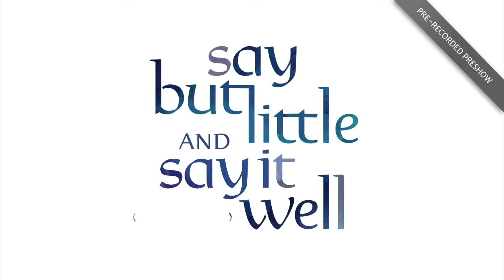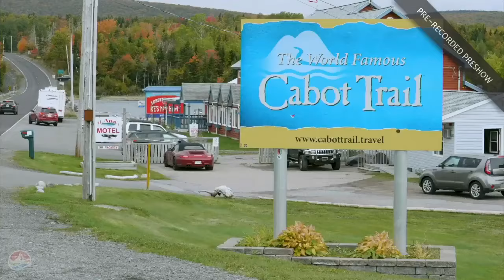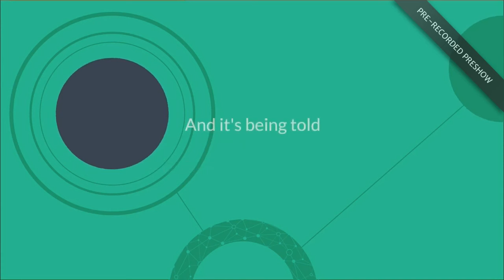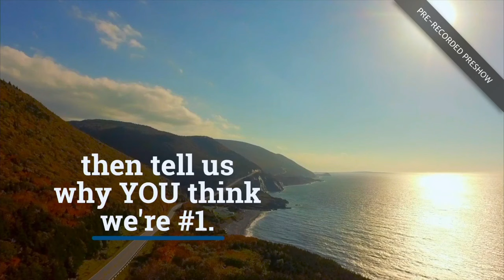Celtic Colours - Live from Port Hawkesbury 2019